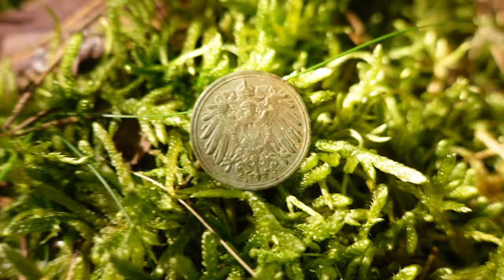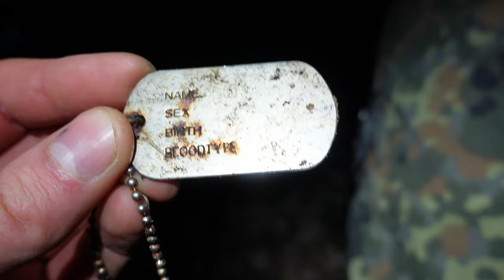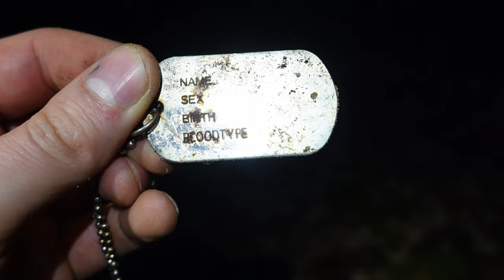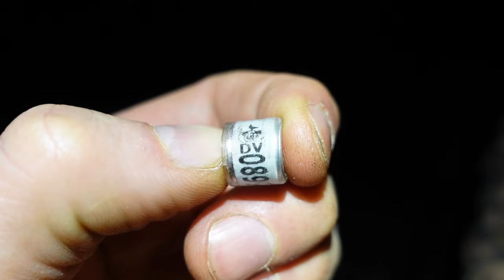Schatzsuche mit dem Metalldetektor nach Dingen, die im Boden verborgen liegen